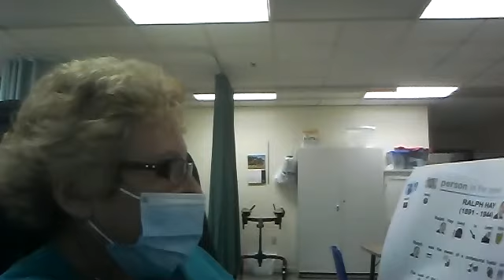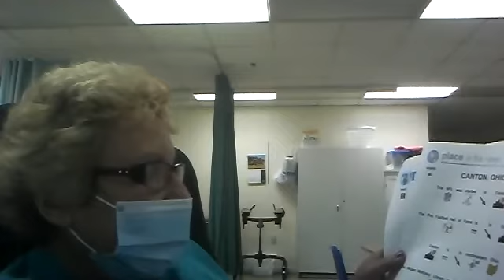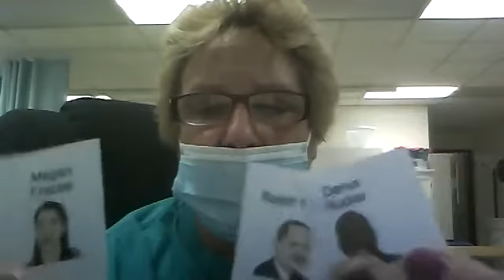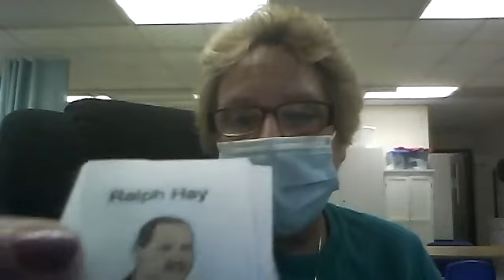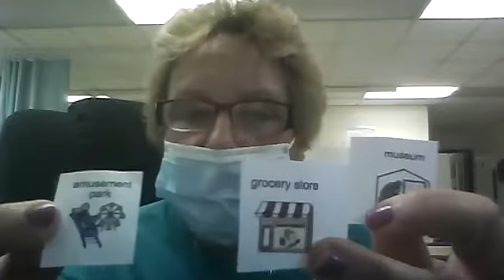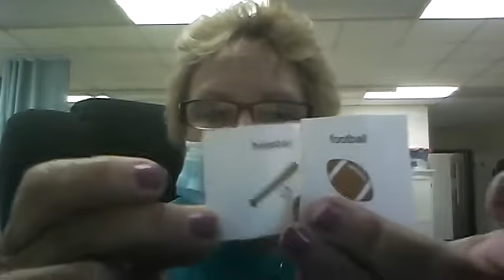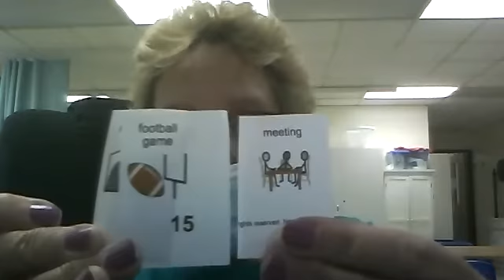Reading with Ms. Cathy! 9.15.20